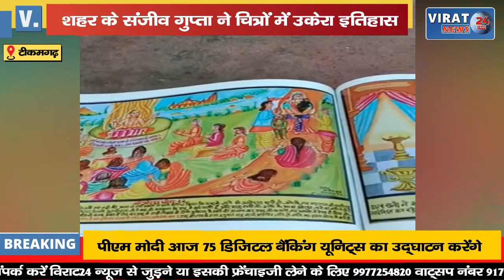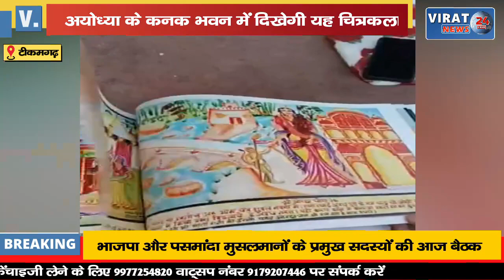अयोध्या के कनक भवन में दिखेगी श्रीरामराजा सरकार को ओरछा लाने की गाथा !